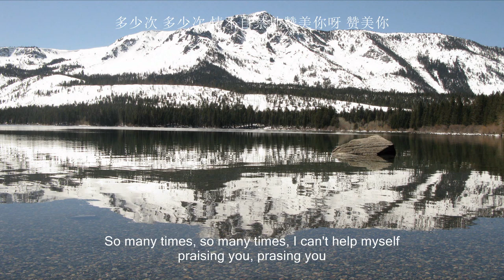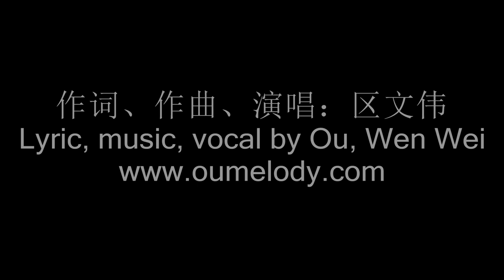Lake Tahoe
Lake Tahoe is the largest alpine lake in North America. It is located along the border between California and Nevada. Mr. Ou visits Lake Tahoe for short vacation many times. Every time when he was there, he was deeply touched by the beauty of the lake, and the intention to praise the lake with a song was brewed.
In April 2009, when Mr. Ou visited Lake Tahoe again, facing the magnificent snow-topped mountains, the vast clear blue sky, and the emerald-liked clean water, he could not hold but praise the heavenly landscape by writing his new song Beautiful Lake Tahoe.
In April 6 of 2010, Mr. Ou brought 10 of his students who visited him from China to Lake Tahoe. On a Gondola observation deck at Heavenly, gazing down at the spectacular sights of the entire lake, Mr. Ou sang Beautiful Lake Tahoe with great passion.  Several tourists were attracted immediately, and listen to his singing quietly with appreciation. Afterward, a senior lady came to one of Mr. Ous interpreters and told the interpreter that she loved the song and his singing. When the interpreter told the lady that the song was composed by Mr. Ou himself, the lady smiled and said, I can tell. I am a retired music editor.
On the next day, we went to Emerald bay, the most beautiful coast line of Lake Tahoe. Facing the bay, Mr. Ou and his students sang the song Beautiful Lake Tahoe again. A young American couple was attracted by the singing immediately. They walked close to Mr. Ou and listen to his singing quietly. They gave a burst of applause after he sang, and said, Its excellent!
In fact, I can tell that the man of the couple felt something else from the song. As fans and students of Mr. Ou, we all know what it is. It is the powerful healing energy that can adjust ones physical health and spiritual health.